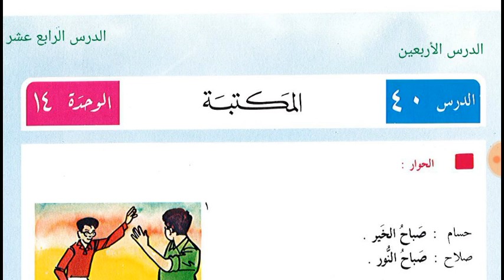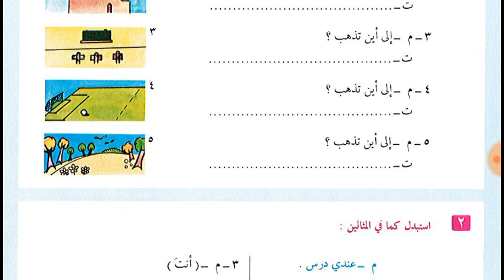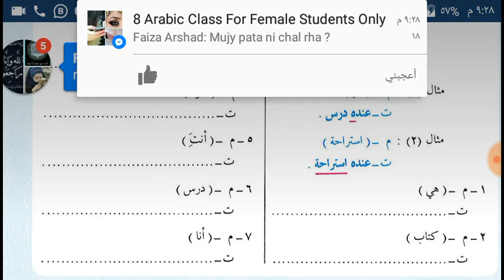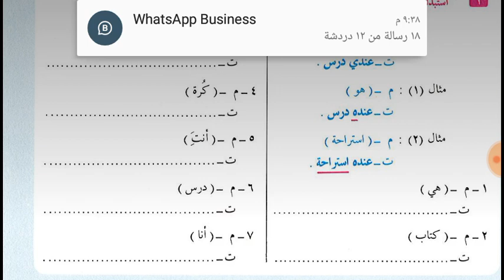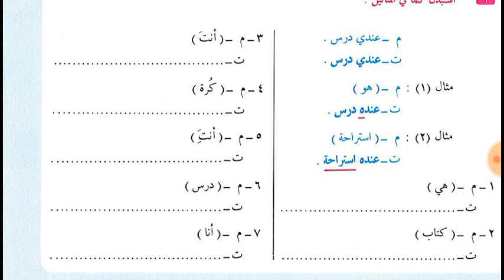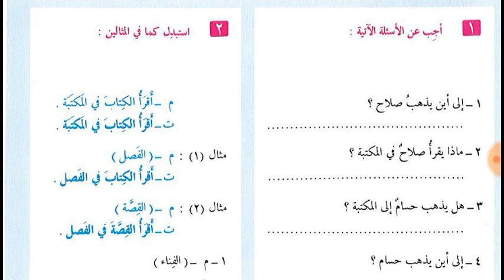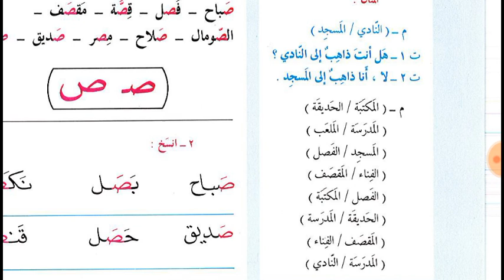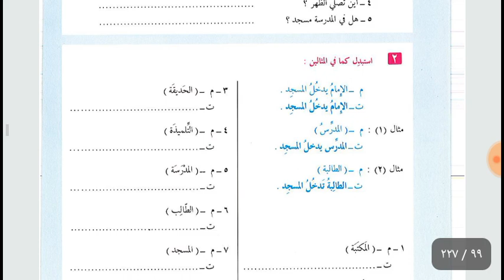Lesson 40, 41 and 42 of Al Arabiyyah lil Nasheen book 1